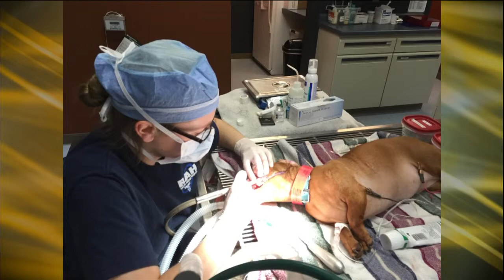Find a Friend 1/27/16